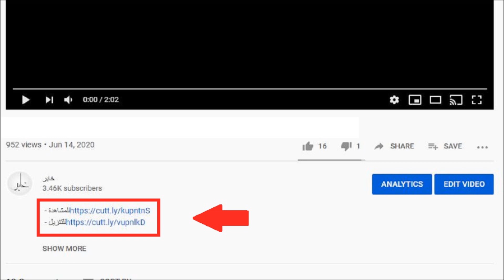دانية الموسم الثالث - 1 افلام كرتون اطفال بدون موسيقى DANYAH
أفلام كرتون أطفال بدون موسيقى
Kids cartoons without music

مشاهدة التلفاز بكثرة تأثر سلبيا على صحة أطفالك
Watching TV for long periods affects your children’s health negatively

كلكم راع وكلكم مسؤول عن رعيته
All of you are shepherds and each of you is responsible for his flock

نوصي بتنزيل الأفلام على ذاكرة فلاش أو قرص صلب وعرضها على التلفاز
شاركونا مقترحاتكم وأفكاركم في صندوق التعليقات
للتعاون راسلونا على البريد الإلكتروني
ادعوا لنا بالتوفيق
We recommend downloading videos on a flash memory or an external hard drive, so you can enjoy watching on TV
Share your ideas and suggestions in the comment box
Pray to ALLAH that we success